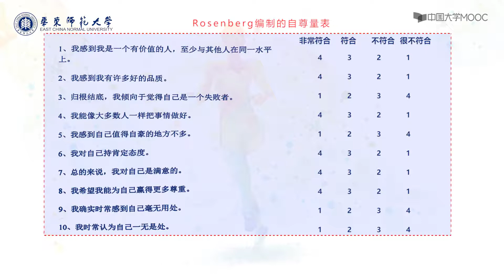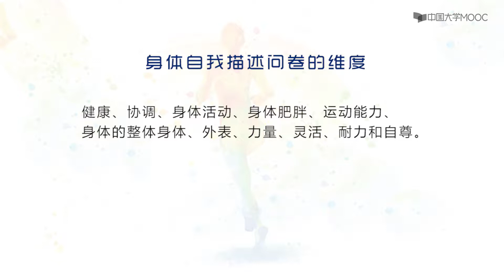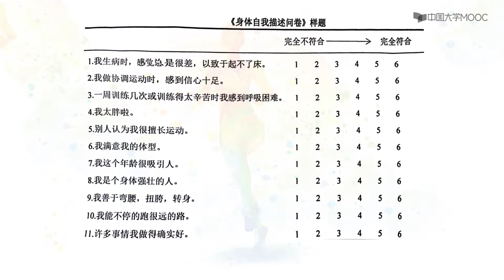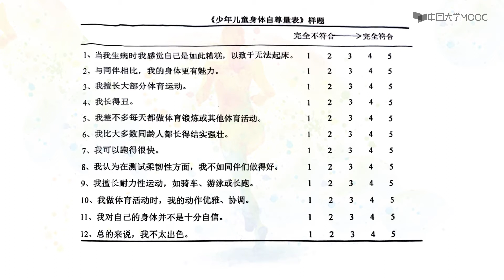鍛煉心理學 鍛煉與自尊 自尊的測量方法EP47